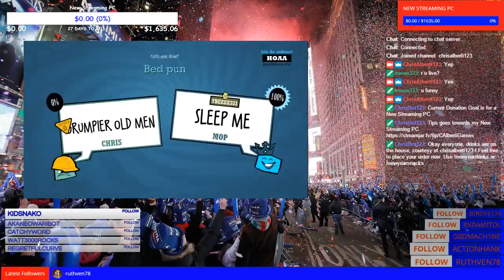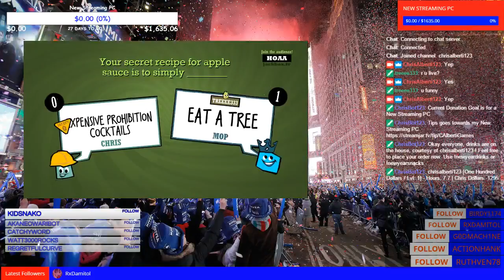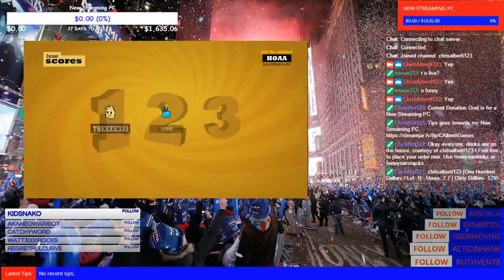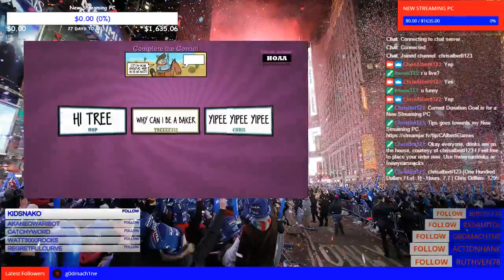Playing some Quiplash 2 with Trevor